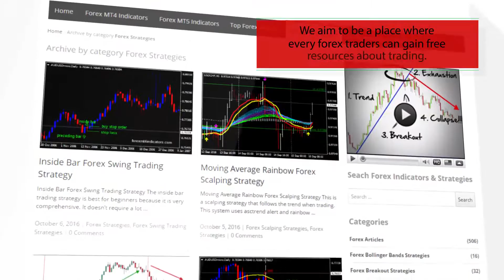EVWMA – indicator for MetaTrader 5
Download EVWMA – indicator for MetaTrader 5

-About-

Forex Strategies
Forex Indicators
Forex Systems